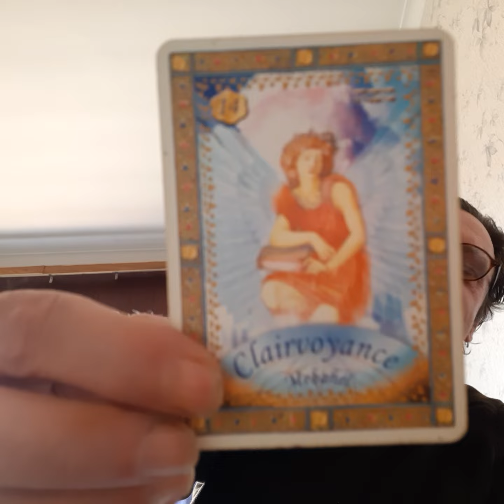Vivre dans le Présent et dans la Présence du Créateur - sur les forces d'opposition (à la lumière) 🕊